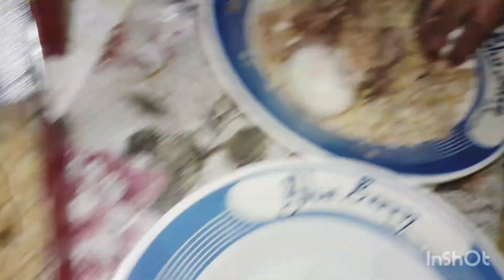সামনে যতদিন আসতেছে আমার ব্যস্ততা ততোয় বাড়িতেছে ,মিষ্টি কুমড়ো ভর্তা বানালাম মজা করে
bangladahivlogsmaisha# আমারবেস্ততা বরা একটি দিন শেয়ার করলাম